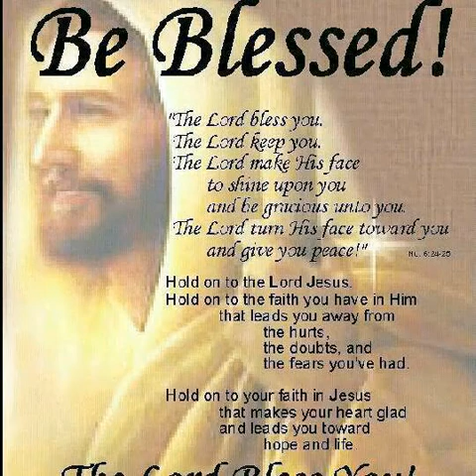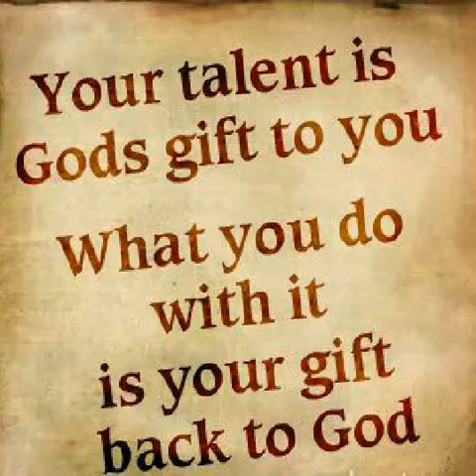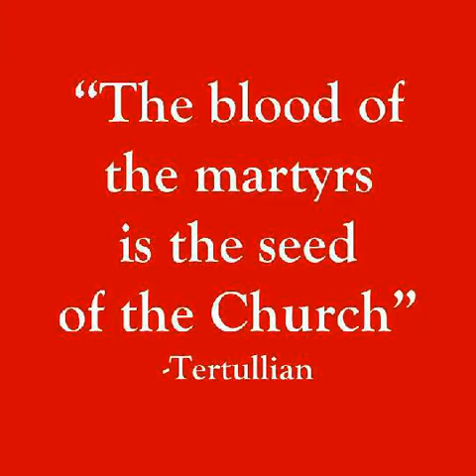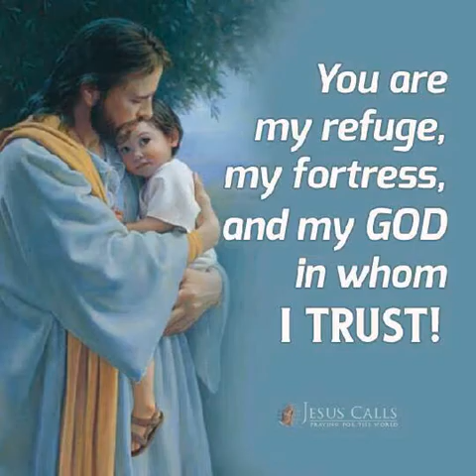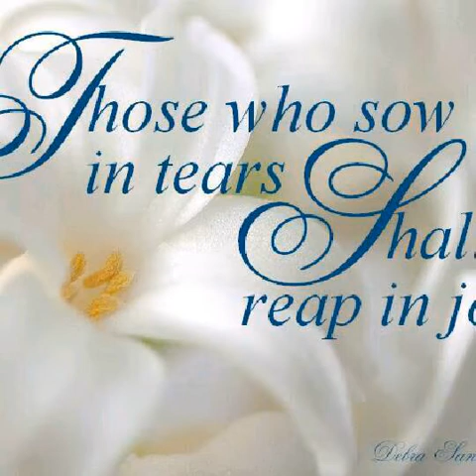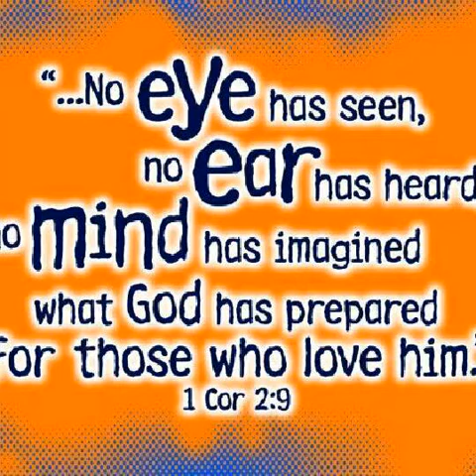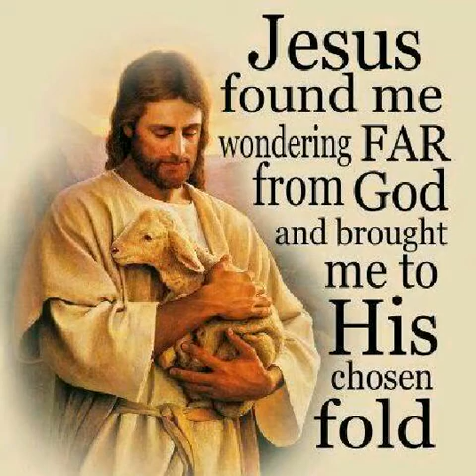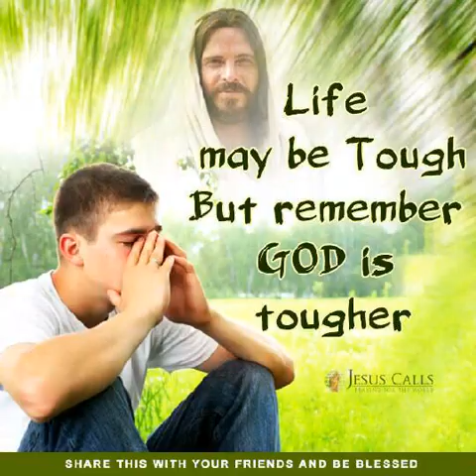Aaye Hai Hum Tere Charanoo me Sweet Melodious Song